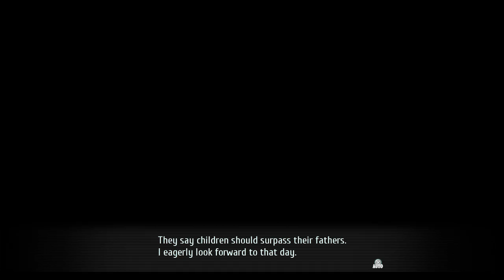Lets Play Trails of Cold Steel III 3 ENGLISH chapter 5 Rean fight Claire Lecter workshop part 55